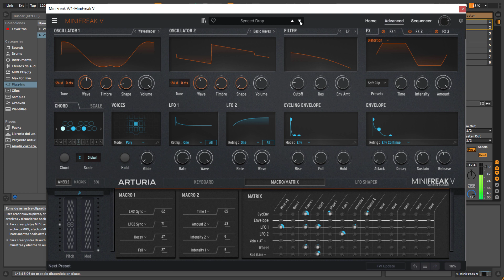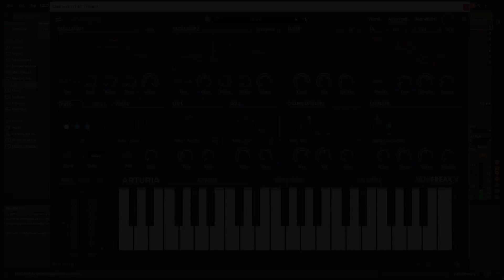New VST plugin Arturia MiniFreak V. All factory presets. No talk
0:00 Strings
2:30 Sequence
8:22 Pad
15:58 Organ
16:54 Lead
22:22 Keys
32:13 Drums
32:50 Brass & Winds
34:26 Bass